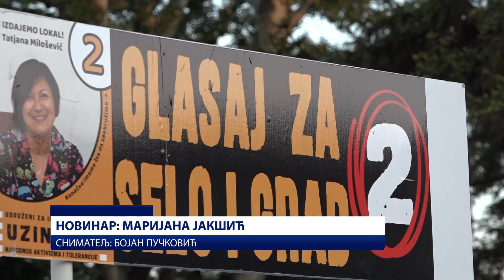PRILOG - GRUPA GRAĐANA ''UZINAT-NE IZDAJEMO LOKAL-DR TATJANA MILOŠEVIĆ'' PREDSTAVILA SVOJ PROGRAM